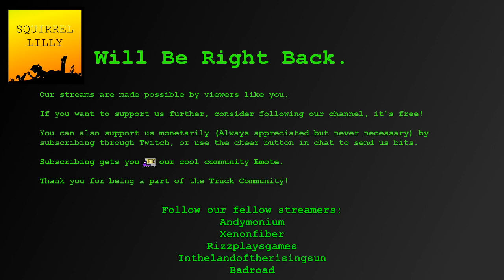THE TRUCK COMMUNITY | Paladins: The Savidan Jar Question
So just... go with us on this journey.